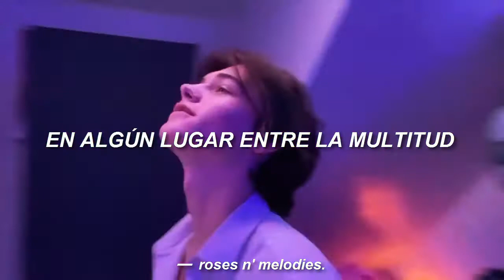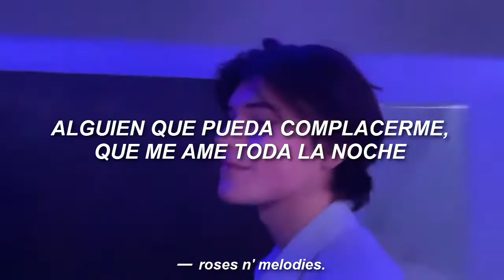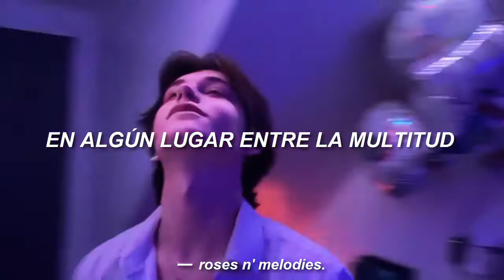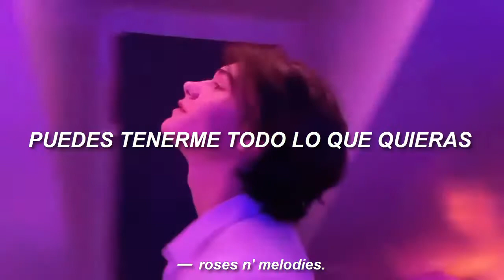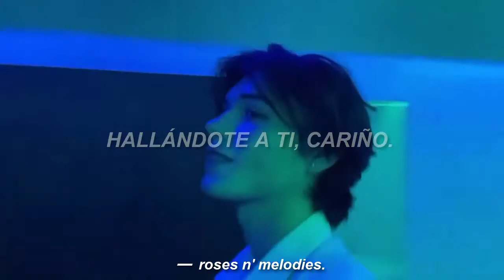WHERE HAVE YOU BEEN? : rihanna ;𝐬𝐮𝐛.𝐞𝐬𝐩;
𝐡𝐞𝐲 𝐬𝐰𝐞𝐞𝐭𝐢𝐞!

Artista: Rihanna
Canción: Where Have You Been
Álbum: Talk That Talk
Lanzamiento: 8.5.2012
Letra:
Someone who can please me
Looking for you, babe
Searching for you, babe

'Cause I never see you out
Are you hiding from me, yeah?

Searching for you, baby

You can have me all you want
Any way, any day
Just show me where you are tonight

vídeo y si quieres comentar que te pareció o si crees
que  debería cambiar algo.
¡Cualquier crítica constructiva es aceptada!
ESTA CANCIÓN NO ME PERTENECE, TODO LO QUE HICE
FUE LA TRADUCCIÓN, INTERPRETACIÓN Y VÍDEO.
TODOS LOS CRÉDITOS A SU RESPECTIVO CREADOR/ES.
LA TRADUCCIÓN DE ESTA CANCIÓN NO ES LITERAL,
DISCULPEN ALGÚN ERROR COMETIDO.